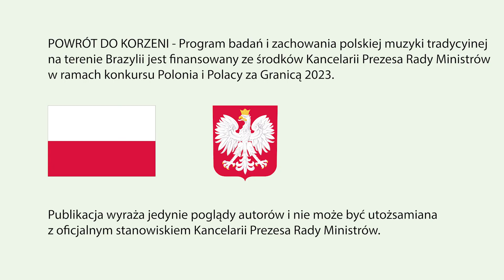Polacy z Brazylii / linia Guarapuava k. Cruz Machado / Dziurza i Nasiłkowska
nagranie: linia Guarapuava k. Cruz Machado / Parana / Brazylia / 2023

Julia Dziurza - śpiew
Leonarda Nasiłkowska - śpiew